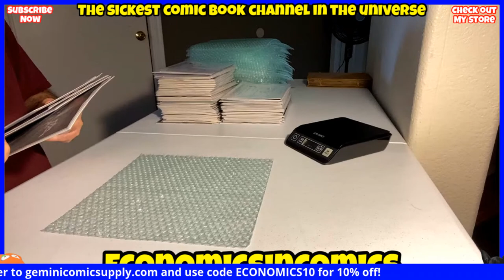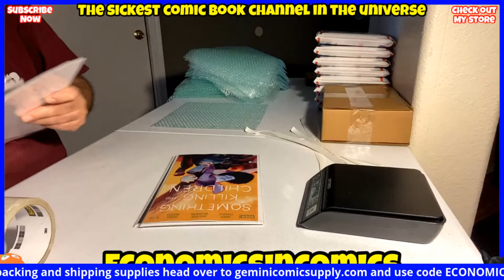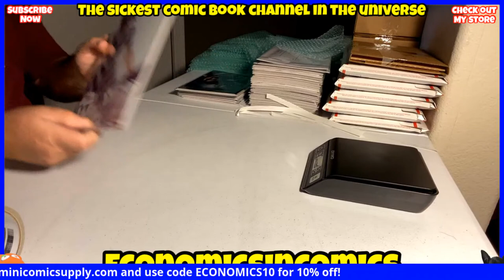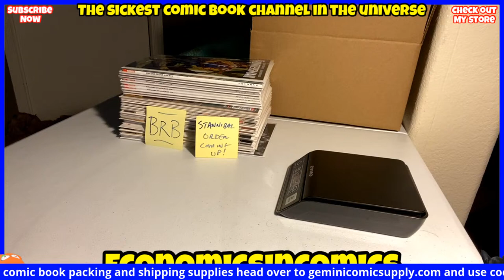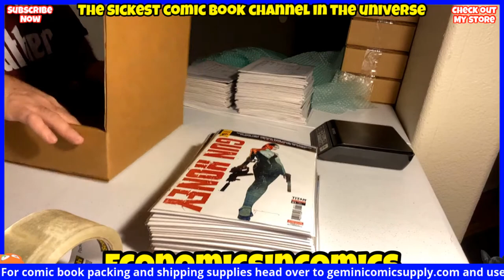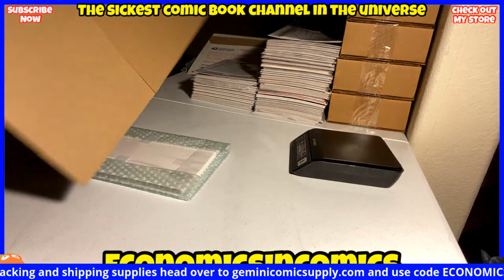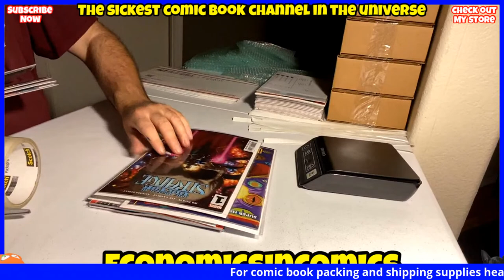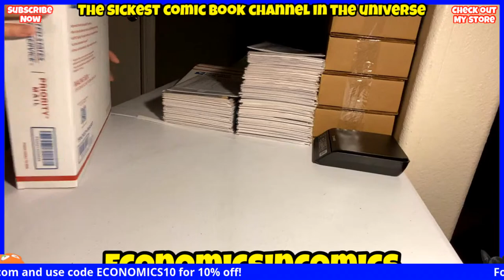The Packing & Shipping Show Economics In Comics NO SOUND So Turn On Some Music